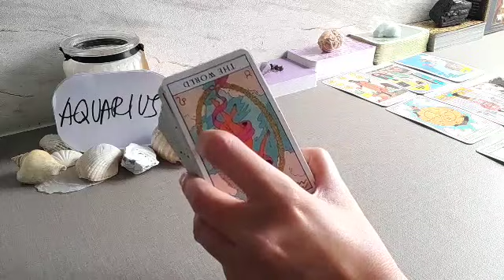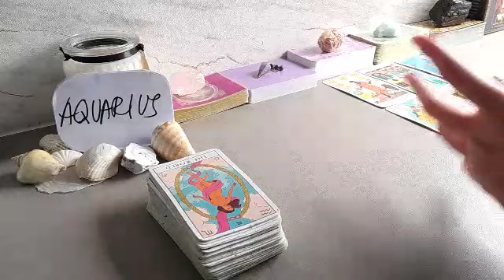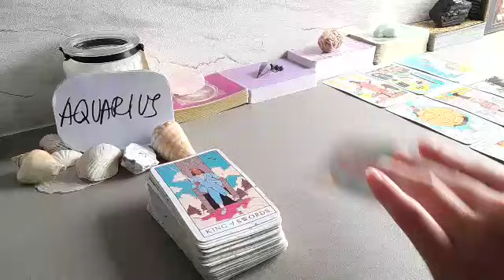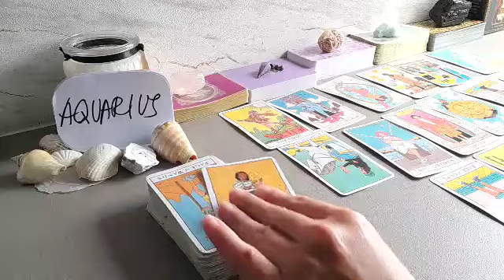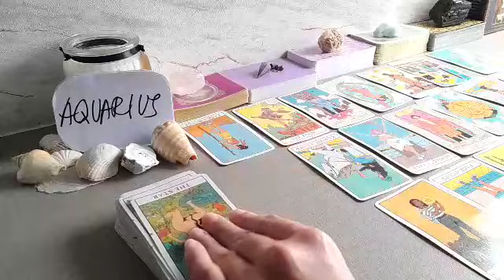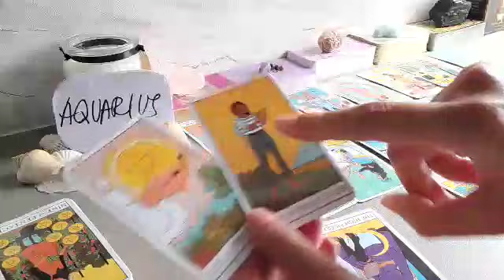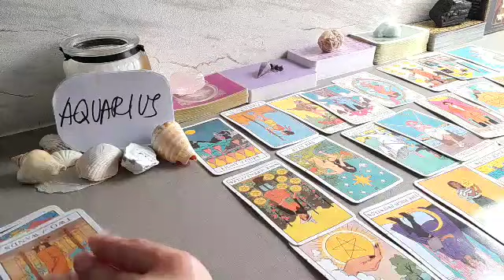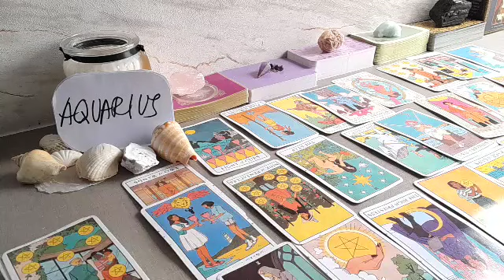AQUARIUS 🙊 THIS PERSON IS SECRETLY MISSING U BECAUSE...🙊 OCTOBER 2021 LOVE MONEY TAROT GUIDE